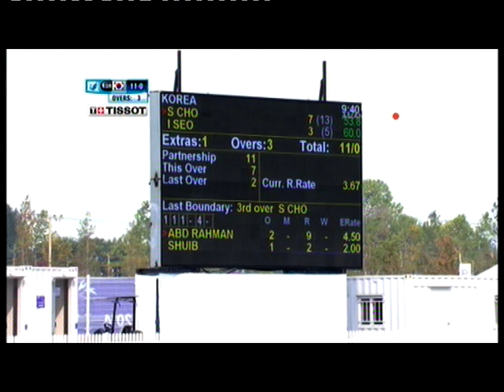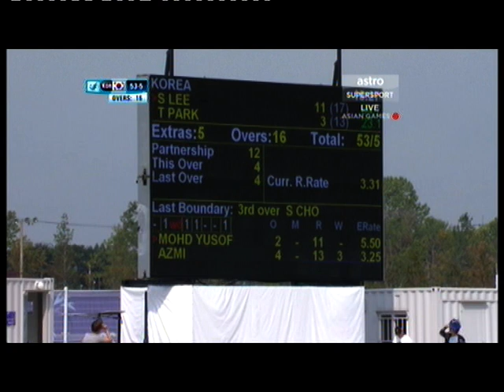Cricket: Korea vs Malaysia (Part 1)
South Korea vs Malaysia at the 2014 Asian Games. This video is of the South Korea innings.